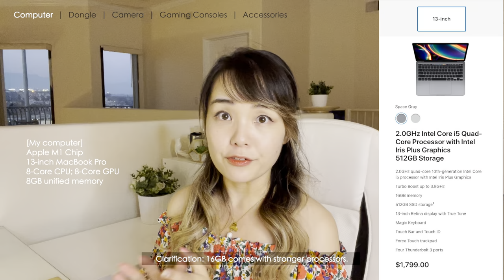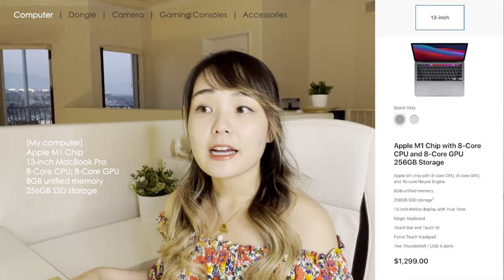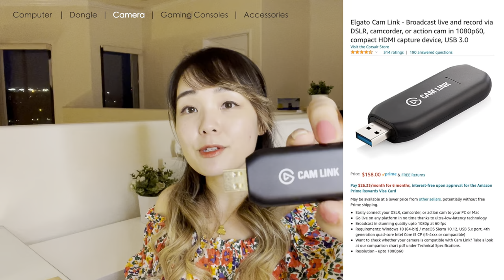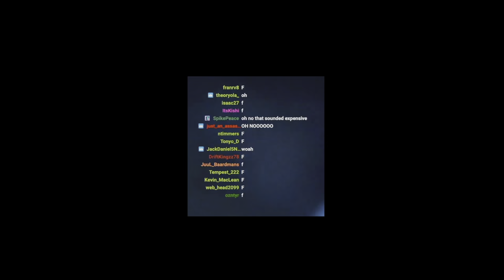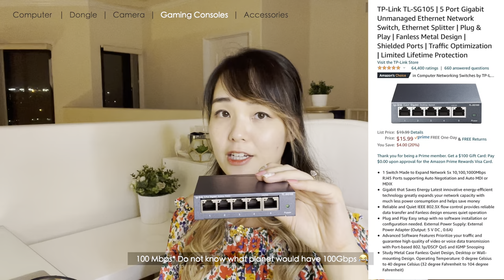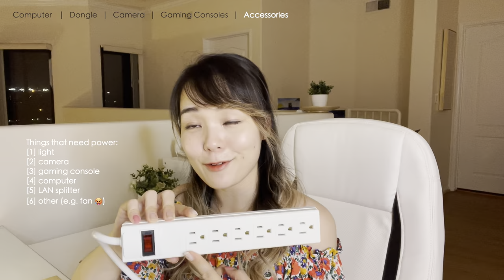How to Twitch stream with a MacBook 💻 | Full equipment walkthrough | M1 chip MacBook Pro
Hope it helps with your streaming journey. Keep an eye out for Part 2, where I will be talking about the software needed to stream with a MacBook. Links to all hardware and equipment discussed in the video are below.

0:00 - Intro
1:06 - M1 Chip MacBook Pro
3:25 - MacBook Docking Station
5:53 - Camera (Sony a6400) connection & accessories
9:27 - Camera (dummy battery)
10:13 - Camera (video capture card)
11:28 - Camera (tripod)
14:27 - Camera (hook-up summary)
14:50 - Camera (using your iPhone)
15:18 - Gaming (consoles & games that I have streamed)
15:54 - Gaming (game capture card)
18:31 - Gaming (playing games online)
20:50 - Accessories (microphone)
20:39 - Accessories (ethernet connection)
22:14 - Accessories (lighting)
24:27 - Accessories (power strip)
24:59 - Accessories (iPhone connection)
27:00 - Accessories (external monitor)
27:39 - Final summary & thoughts

💻 Dongle: MacBook Pro Docking Station

📷 Camera: Sony a6400
📷 Dummy Battery
📷 HDMI to Micro HDMI cable
📷 Larger tripod: Vivitar (similar product)
📷 Mini tripod: Manfrotto Pixi

🎮 Game Capture card: El Gato HD60 S+ (HDMI 2.0 cable and USB 3.0 cable included with purchase)
🎮 Shorter ethernet cables (white and blue)
🎮 LAN adapter

🎙 Microphone: Razer Seiren Mini
💻 Long ethernet cable
💡 Lighting: Neewer large ring light
💡 Lighting: Small ring light (similar product)
🔌 Power strip and external monitor: I just have generic kind. I do not recommend my computer monitor.
📱iPhone cable
📱iPhone tripod (similar product)